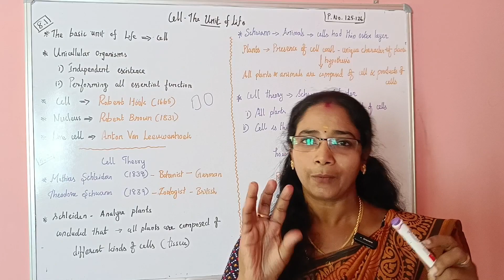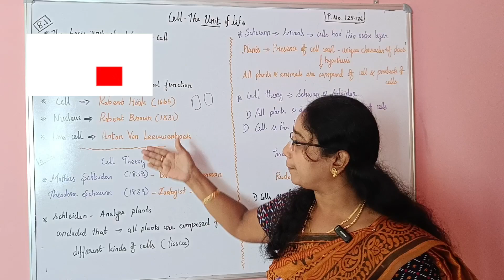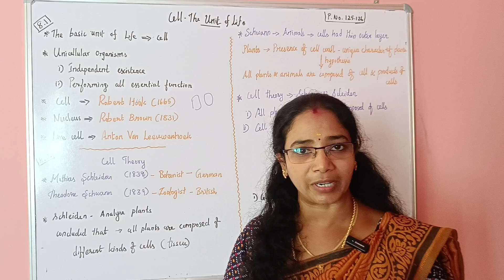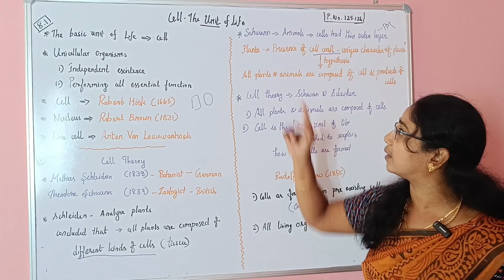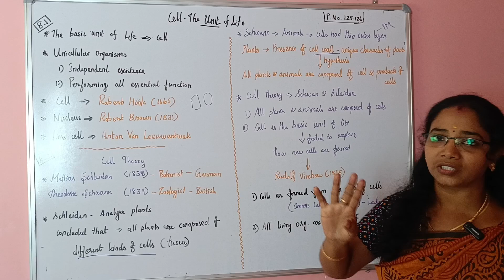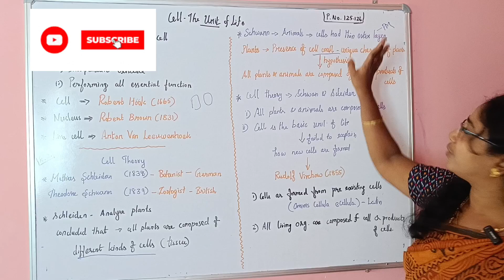Cell-The Unit of Life/ Cell Theory/ easy tricks to remember...